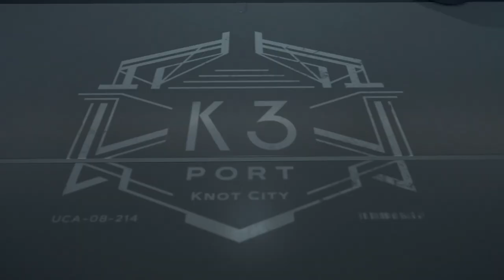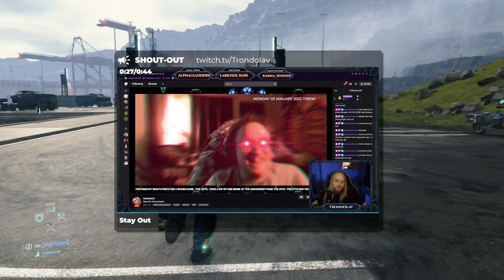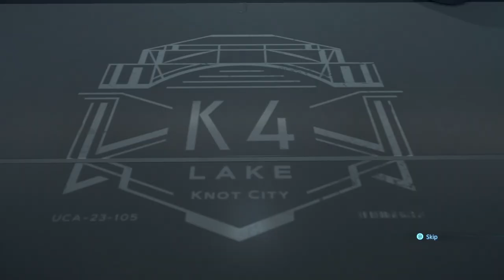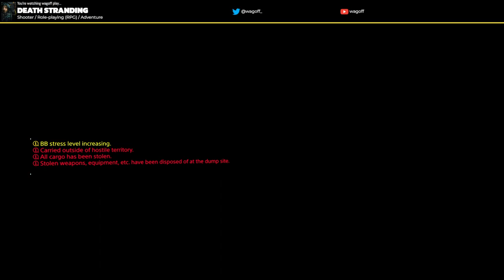How do you steal a coat? You jacket.